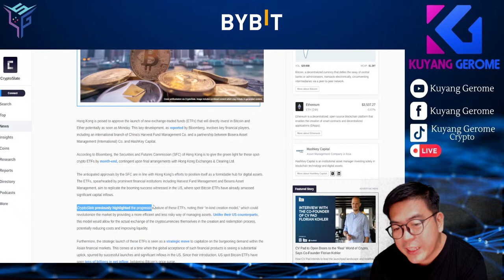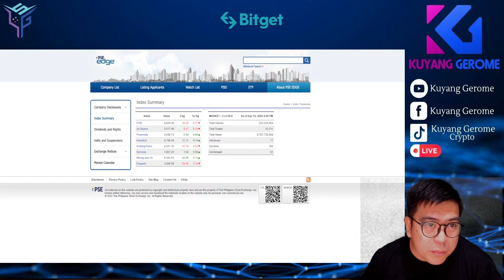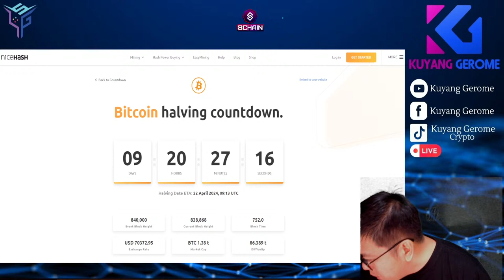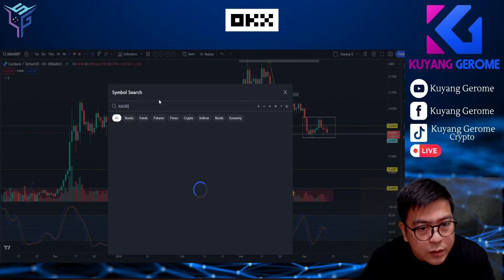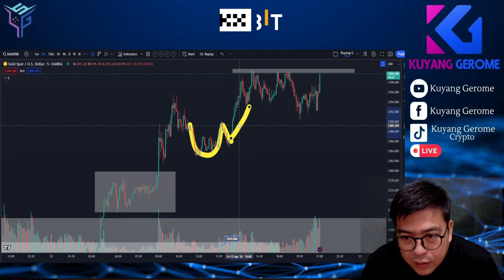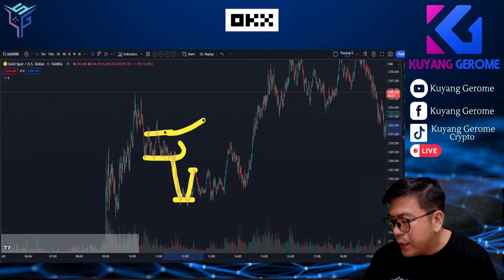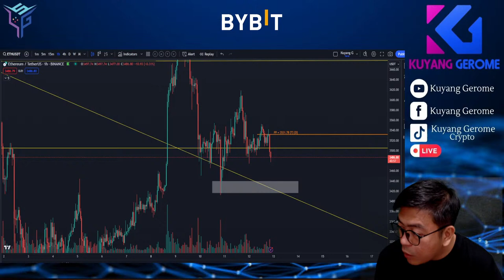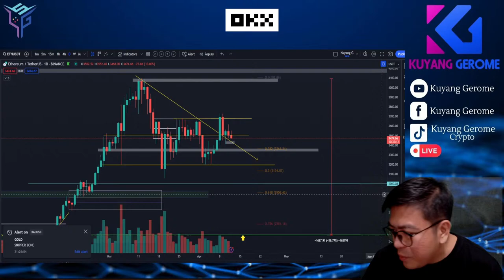Live Signals Crypto Trading April 12, 2024 Bitcoin and Ethereum ETFs on Monday?!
Live Signals Crypto Trading April 12, 2024
Bitcoin and Ethereum ETFs on Monday?!